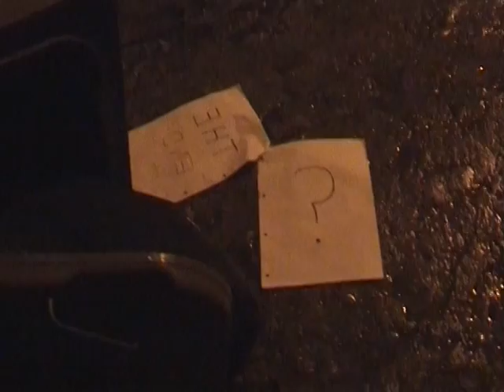BAFI205- Independent Study Task